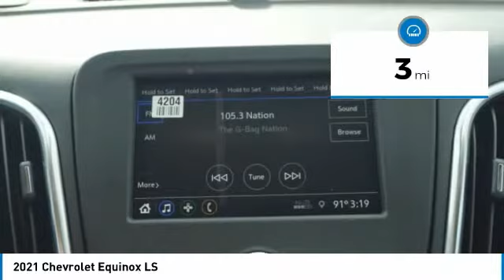2021 Chevrolet Equinox Decatur TX 110203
2021 Chevrolet Equinox LS

2111 US HWY 287 South

Pick up this Silver Ice Metallic 2021 Chevrolet Equinox, available today at James Wood Motors. This could be the one you've been searching for.